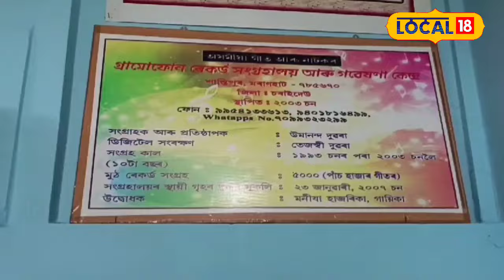মৰাণৰ এটা সংগ্ৰহালয়ত আছে প্ৰায় ৫ হাজাৰ গ্ৰাম’ফোন